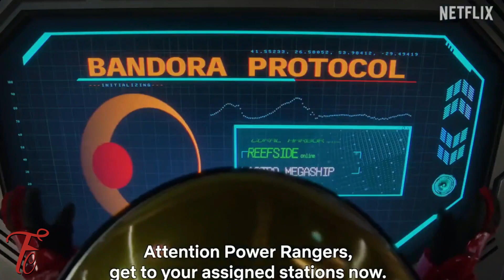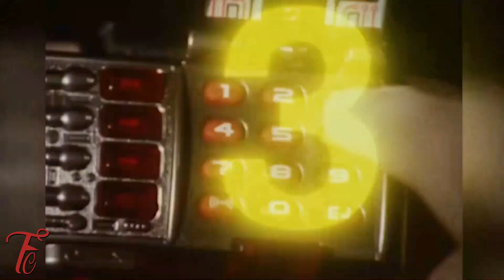Power Rangers Once & Always Trailer Fan Reaction Featuring 20+ Fans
Shout out all of the fans and a special thanks to Cellus & Prince Ace! What are your thoughts on the trailer?